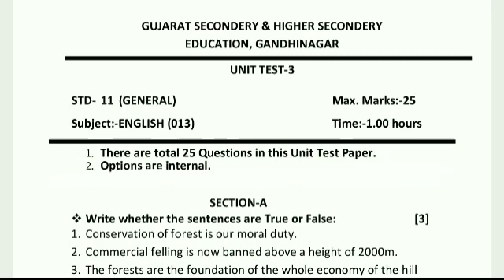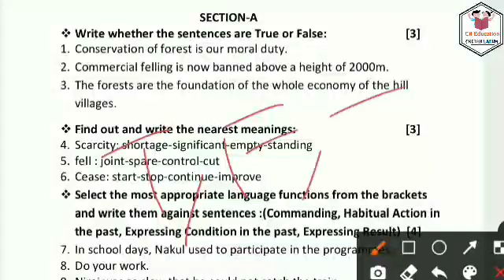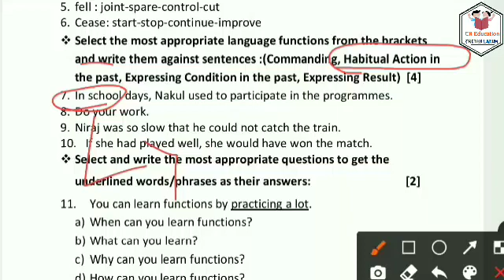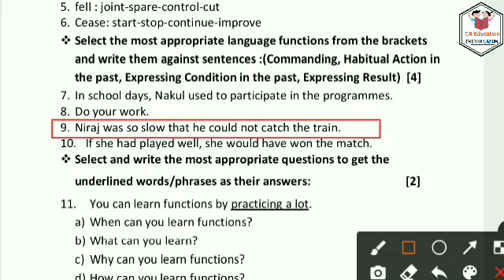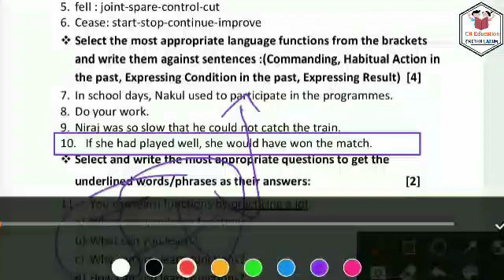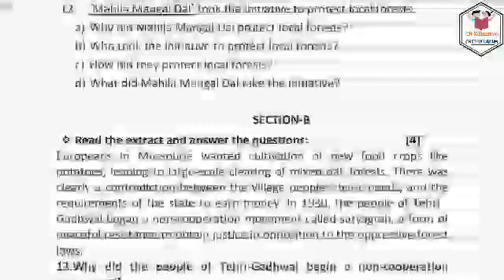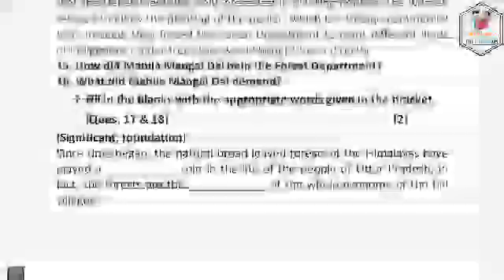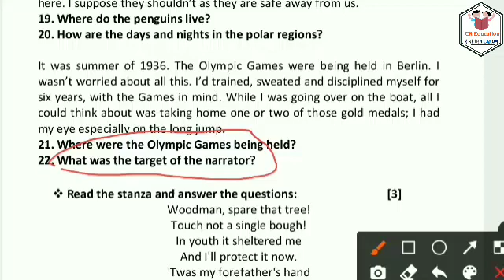ekam kasoti dhoran 11 angreji September 2022 paper solution |std 11 english ekam kasoti 29 september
🚀ધોરણ-11 સપ્ટેમ્બર 2022 100% Original પેપર સોલ્યુશન☑️(તમામ વિષયો)